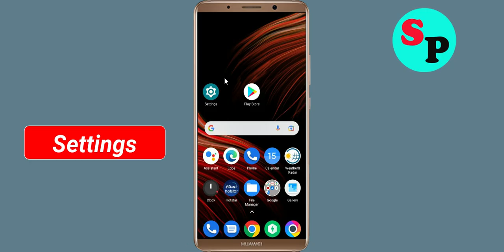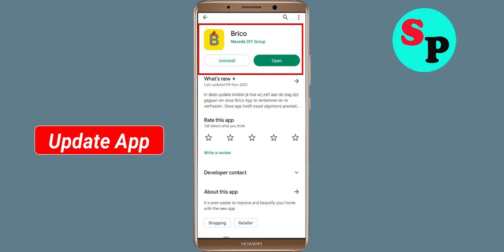How To Fix Brico App White Screen Issue Android & Ios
Hello friends, today in this video i will show you how to fix How To Fix Brico App White Screen or White Screen Sleep Issue Android & Ios. If you are facing same problem in your android phone then follow the all basic steps.